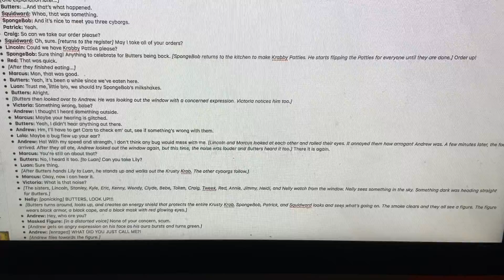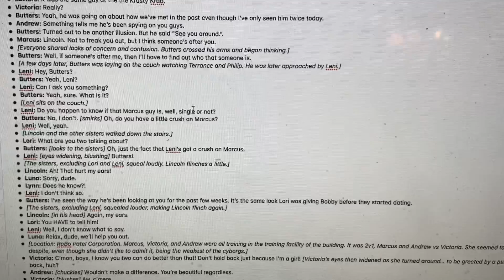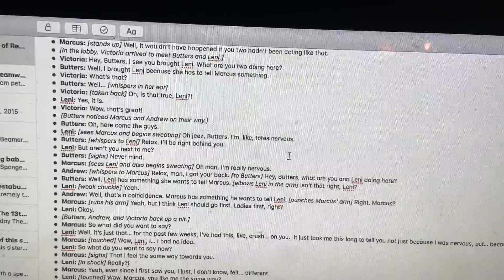Rebuilding a Stotch Part V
I am done making the story of Rebuilding a Stotch on my PC. So if you want to read this, then pause the video. The script is so long it made the words wider.

This is the fifth part.